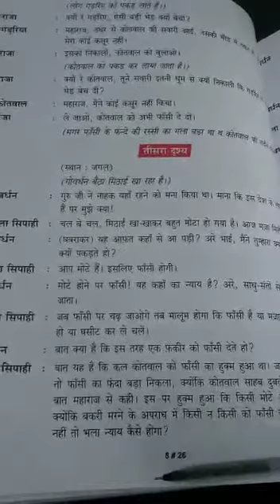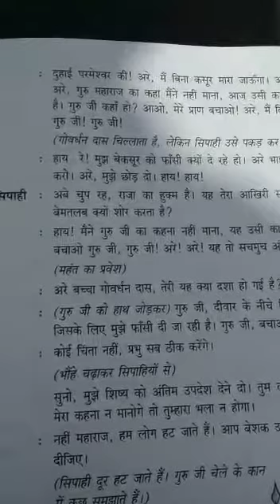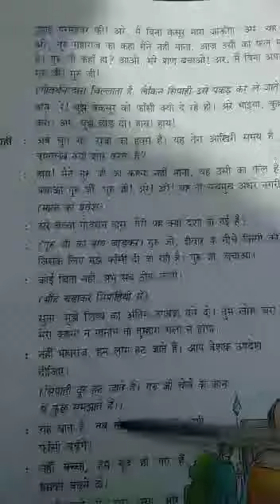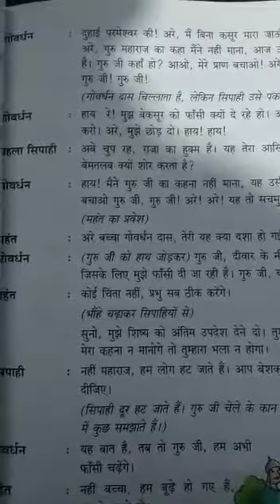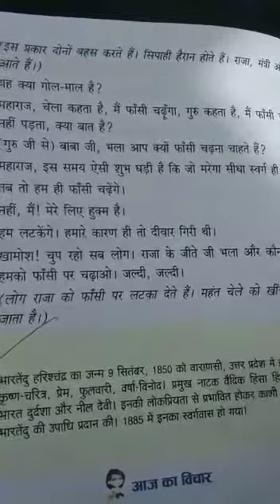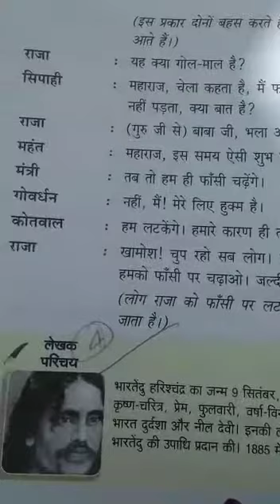class-8th Hindi ch-4 Andher Nagari next paragraph part 2